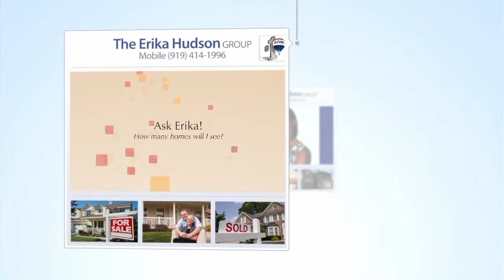How many Houses Large web movie